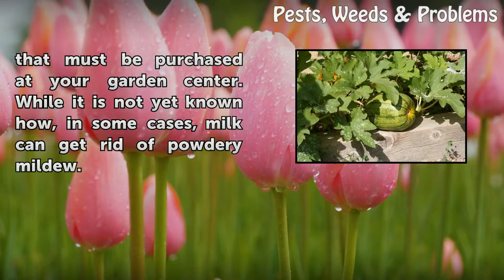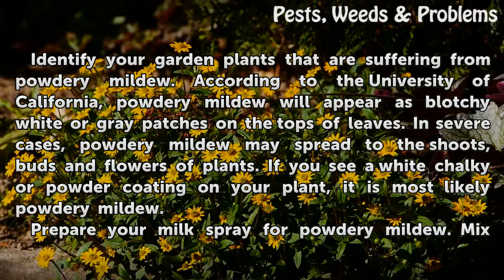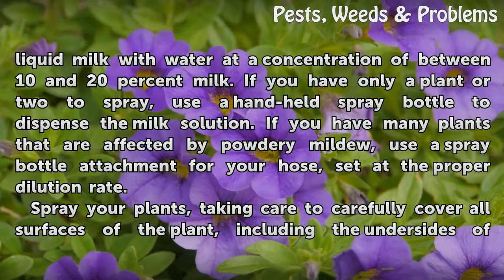How to Control Powdery Mildew With Milk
How to Control Powdery Mildew With Milk. Powdery mildew is a fungal disease that routinely attacks garden flowers such as rose, phlox, lilac and zinnia; and vegetables such as beans, cucumbers, lettuce and pumpkins. Leaving a white to grayish coating on leaves, buds and fruit and causing general disfigurement and weakening of plants, powdery mildew...

Table of contents How to Control Powdery Mildew With Milk
Things You'll Need 00:55
Using Milk to Control Powdery Mildew 01:13
Tips & Warnings 02:22